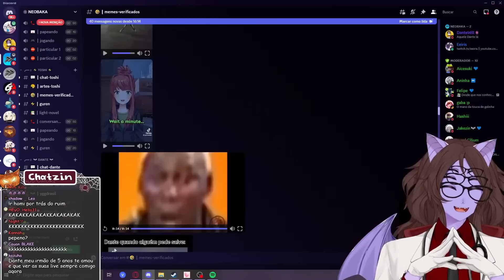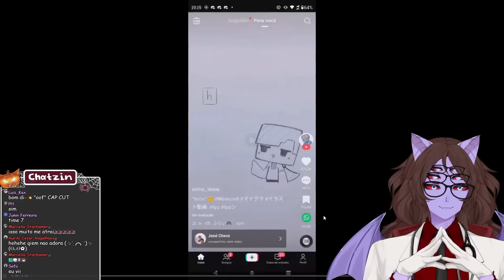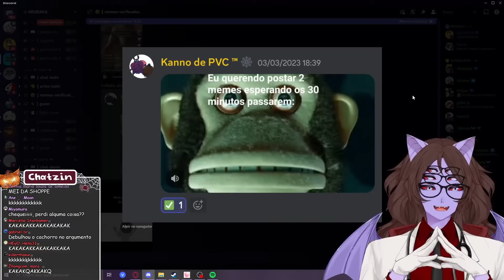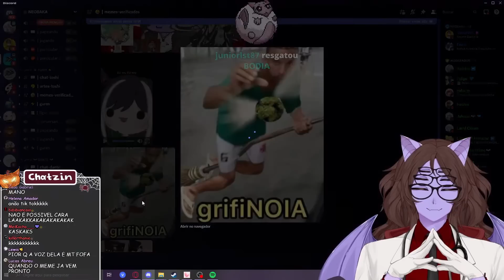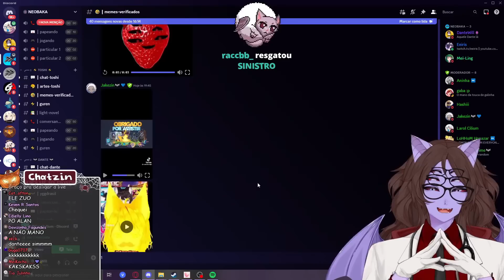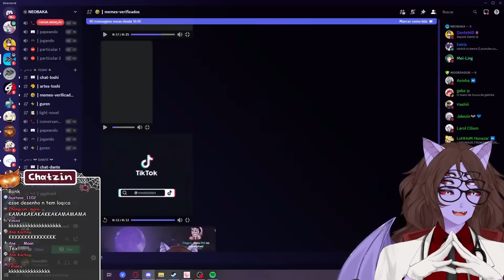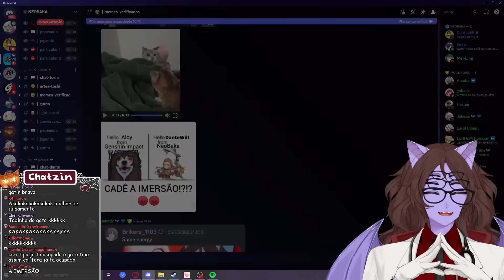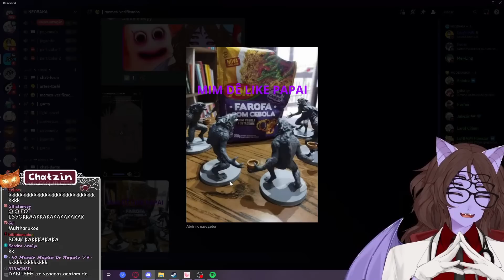Os Piores Memes do Discord #66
Elas ocorrem todo dia (menos quarta e sabado) a partir das 20 horas